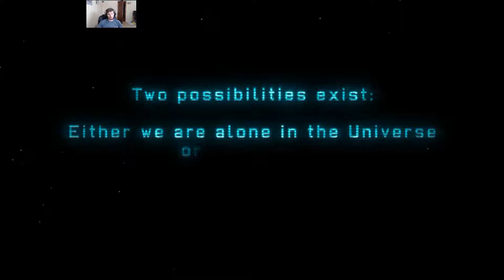XCOM Enemy Unknown- Iron Man - 1